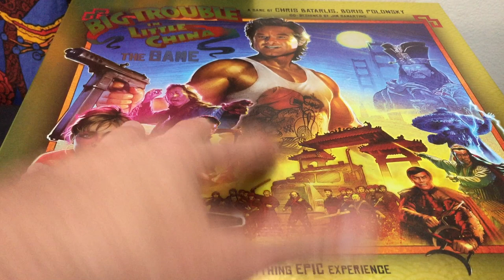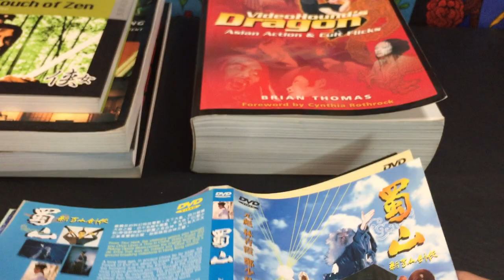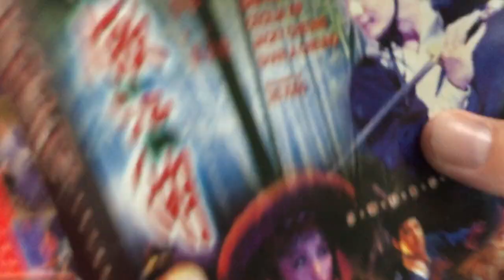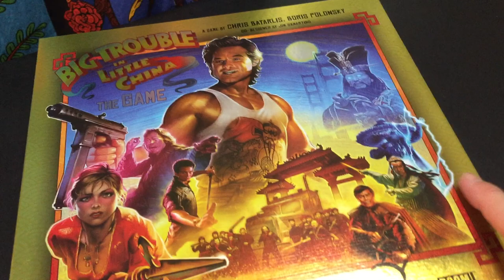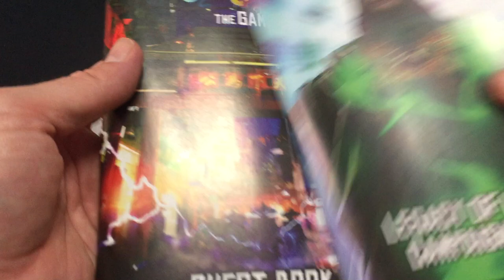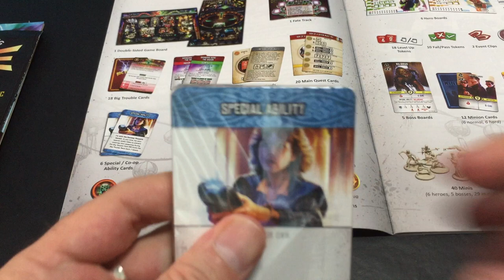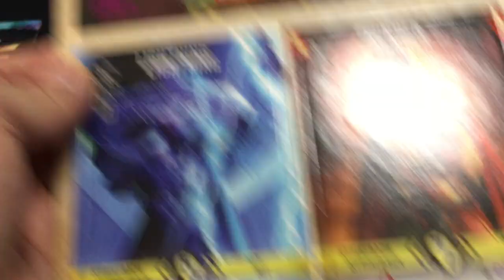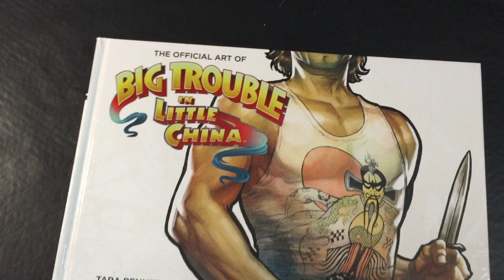Big Trouble and the Flying Swordsman: Let's Take a Look at The Big Trouble in Little China Game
In this video we will take a look at the new Big Trouble in Little China board game from Everything Epic Games, and discuss a bit, the tradition of the wuxia pian/flying swordsman genre of martial arts cinema.